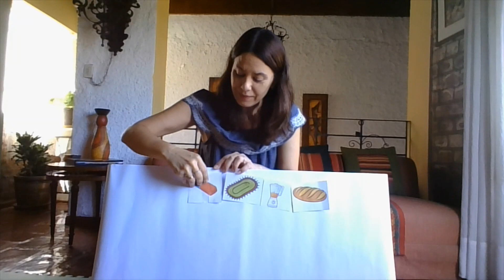Juegos de memoria auditiva